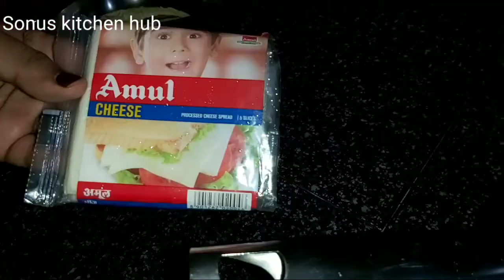Home made chicken burger // By sonus kitchen hub